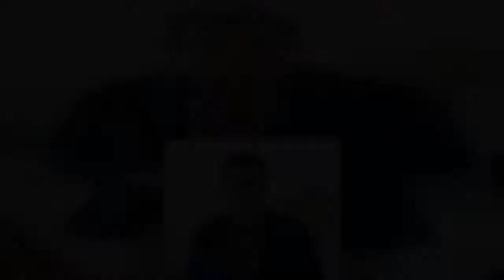Ralf Little thinks The Royle Family has held him back from big roles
Ralf Little has admitted that he thinks portraying 'gawky' Antony on The Royle Family has held him back from playing leading TV roles.The actor, 40, who is DI Neville Parker in Death in Paradise, said he thinks he's been 'firmly rooted in the industry's imagination' as a 'gawky 20-year-old' for years. Speaking with The Mirror, he explained: 'I am incredibly grateful for my career... and I'm having a really wonderful time being able to be in the Caribbean for five months.   'But I've had a 20-year career and this is the first show I've actually been the legitimate lead in... at age 40. 'I think for a long time, I was firmly rooted in the industry's imagination, who had a mental picture of me as a gawky 20-year-old.'   When asked if he thought he could have broken Hollywood if he hadn't played Antony, Ralf replied: 'I do feel that actually, since you bring it up.'Antony's character was often seen doing jobs around the house for his parents Jim and Barbara during the show and also became engaged to girlfriend Saskia while she was pregnant. He also had a son, Lewis, with ex-girlfriend Emma.   Ralf, who is from Oldham, gave up on studying medicine to appear on The Royle Family, with the sitcom being his big break.    Despite thinking the show may have stopped him from landing more TV roles sooner, Ralf spoke fondly of the show, saying he thinks it appealed to so many because it 'transcended geography and class' by being about real conversations families have. Ralf also insisted that he's not heard anything about The Royle Family being set for a comeback, joking that perhaps he's just not been called.The show was co-written by Caroline Aherne, who played Denise, and ran for three seasons from 1998. Ricky Tomlinson played Jim while Sue Johnston was Barbara.   Since impressing viewers as Antony, Ralf has appeared in other popular shows such as Two Pints of Lager and a Packet of Crisps.  It comes after Ralf revealed he was separated from his fiancée throughout filming the most recent series of Death In Paradise due to the coronavirus pandemic.The actor is engaged to playwright Lindsey Ferrentino, 32, and told how the couple's wedding has been put on hold after she suggested they get married in Guadeloupe where the show is filmed.Speaking on The One Show, he said: 'Well they’re [wedding plans] pretty much on hold. She couldn’t even come out to the island this time.    'That was an idea she had, "why don’t we get married out here?" I was like, "cause I’m busy trying to film a TV show where I’m in every scene".'She said, "OK, maybe next year." That’s why I organised the pandemic, to make sure I had an excuse to put it down the line,' he joked. Ralf, who got engaged to Lindsey in September 2018, also admitted that she has to use subtitles when she watches his sitcom The Royle Family. Asked if it was true his wife-to-be couldn't understand some of the show, Ralf said: 'No, it’s true. She’s American, that’s why I’m over here in Florida, she grew up here.'How do